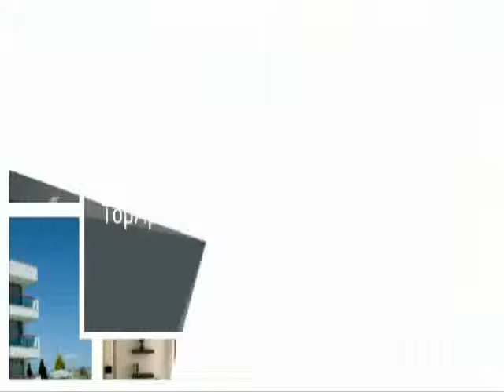Top Apartments for Rent in Cotia Brazil